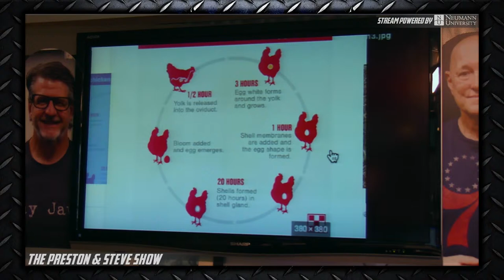The Preston & Steve Show 1/13/23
Powered by Neumann University

 ➡️ PrestonAndSteve.com
 ➡️ WMMR.com